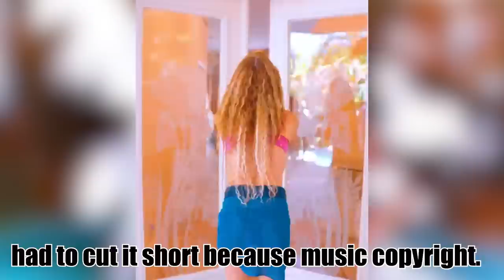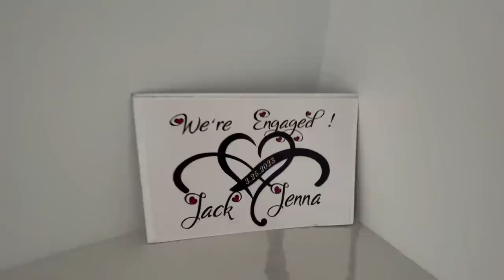VLOG: I'm moving to NY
I can’t believe I’m typing this, but I’m officially a NY resident! Big shoutout to my dad for enduring the longest drive ever to NewYork. I’m obsessed with our new apartment! Hope you enjoy this one! Also, thanks for all the loving messages so far with Jack being gone. Grateful for everyone’s sweet comments & support!

Timecodes:
00:00 - Intro
00:21 - Day 1 without Jack
3:00 - More bad travel luck
4:24 - Starting the drive with my dad!
11:09 - Day 2 of the drive
12:56 - Officially a NY resident
13:41 - My parents are selling their South FL home
14:47 - Meet the mermaid
16:52 - Moving in!
26:54 - Apartment tour
30:15 - SOJOS sunglasses
31:59 - Traveling again
28:00 - Casely